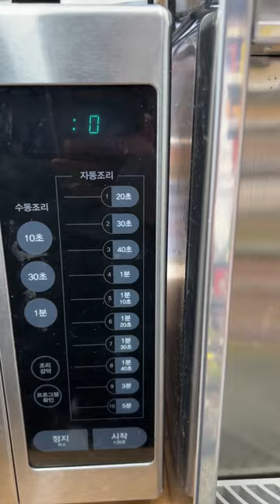making buldak carbonara fire noodles + mac and cheese combo in korean convenience store ASMR